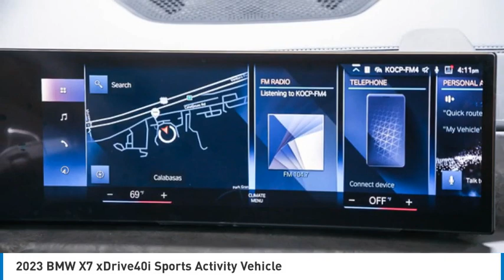2023 BMW X7 P9R78436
2023 BMW X7 xDrive40i Sports Activity Vehicle

24500 Calabasas Rd.